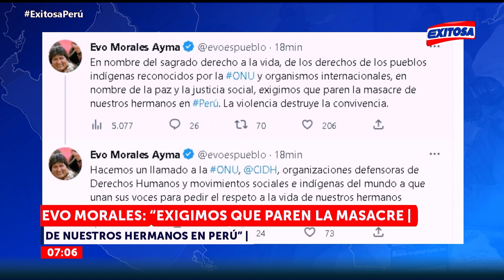🔴🔵Evo Morales: "Exigimos que paren la masacre de nuestros hermanos peruanos"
A través de sus redes sociales, el expresidente de Bolivia, Evo Morales hizo un llamado a la ONU y CIDH para que unan voces para pedir el respeto por la vida de peruanos.

Exitosa Perú
"La voz de los que no tienen voz"

Corporación Universal